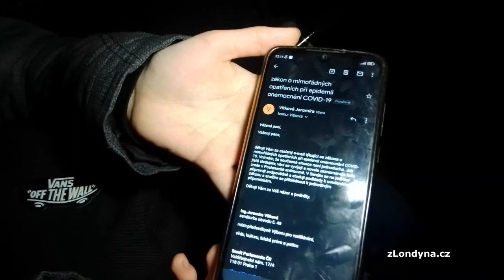Čtrnáctiletá Amálie napsala téměř 70 senátorům a prosila je, aby nehlasovali pro pandemický zákon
Iniciativa Chcípl pes uspořádala spolu se svými příznivci setkámí na pražském Klárově, a to již v předvečer hlasování o pandemickém zákoně v Senátu. Přijeli příznivci ze Západních Čech, Moravy (a dlužno dodat, že díky mé maličkosti až z Velké Británie ;-) )  Projela také menší ´česká verze kanadského konvoje´ jako vyjádření sympatií lidem, kteří protestují proti totalitním praktikám přehnaných pandemických opatření v Ottavě. Více v dalších mých reportážích.